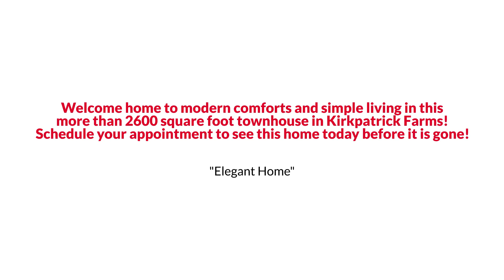Awesome Aldie Contemporary Style Home for Sale $475K or Trade EmpowerHome Team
EmpowerHome Team Presents, Exclusive Home for Sale! 41862 Inspiration Terrace, Aldie, VA 20105.

Welcome home to modern comforts and simple living in this more than 2600 square foot townhouse in Kirkpatrick Farms. A vast open concept kitchen, family room, and eating area includes upgraded cabinets, granite countertops, bar seating, and access to the outdoor deck. The dining room and living room add additional square footage to this already very large main level. Upstairs, you will find a large en-suite primary bedroom with two generous walk-in closets along with a beautifully remodeled owner's bath. The hall bathroom is shared by two other large bedrooms. Washer and dryer are also on the bedroom level. Some of the recent updates include- new paint throughout, owner's bathroom remodeled 2 years ago, HVAC 4 years old, Hot water heater 4 years old, new dishwasher, and new washer/dryer. The Kirkpatrick Farms community includes over five miles of walking trails, four tennis courts, two basketball courts, five tot lots, a clubhouse, a swimming pool, and a fitness center. The community is only a few miles from the Stone Ridge Shopping Center, several restaurants, and other retail shops.